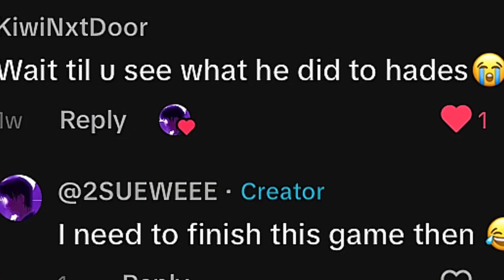Hades went out sad 💀godofwar